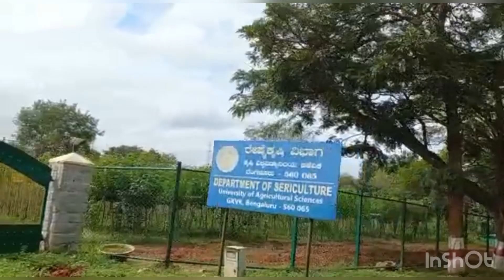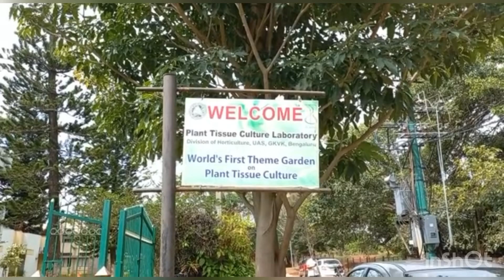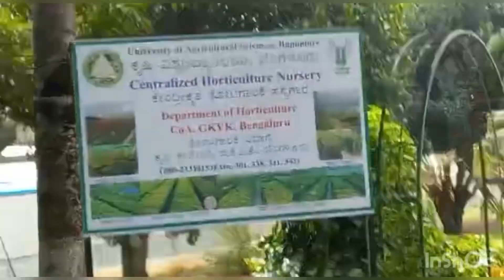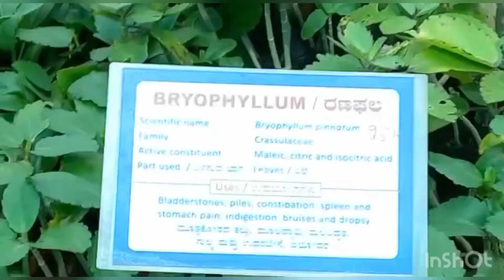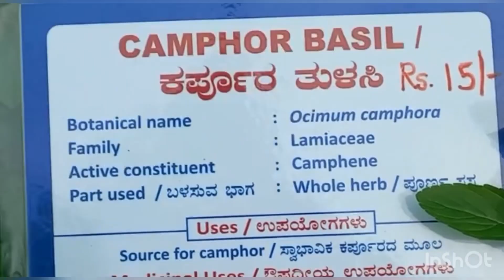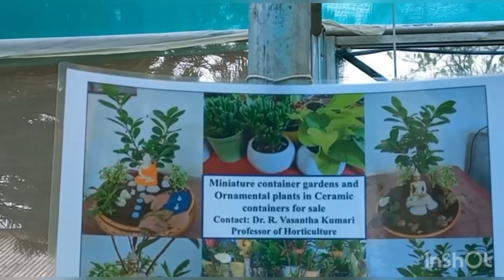Looking for medicinal plants? GKVK has it all!!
GKVK tour part 2
You can find wide variety of medicinal plants in a reasonable price here at GKVK Agricultural University